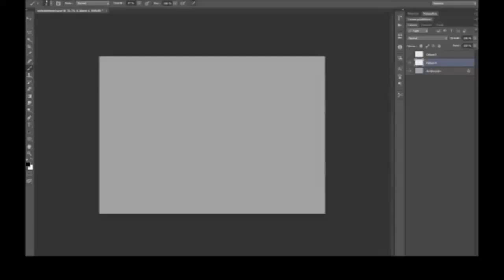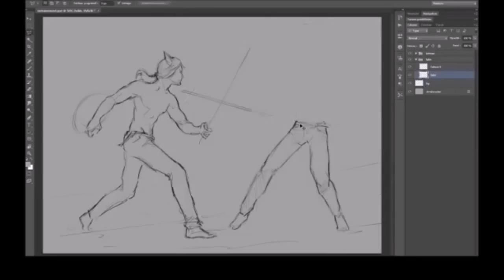Live artwork: swordmen practice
timelapse (x64)